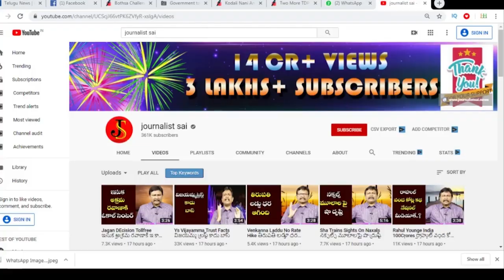Amaravathi Farmers Issue In AP | అమరావతి రైతులకు జగన్ న్యాయం చేస్తాడా.?